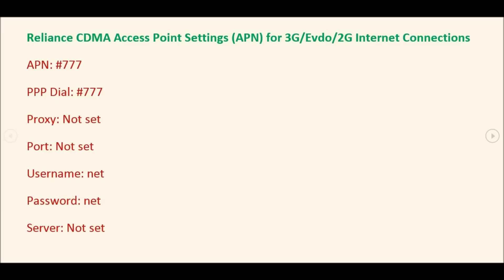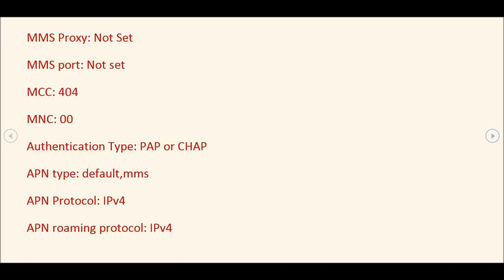Reliance CDMA APN Access Point Name Settings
Reliance CDMA APN Access Point Name Setting for 3G 2G Evdo Internet Connection
The video is for CDMA connections. For GSM and Reliance Netconnect connections the settings are here